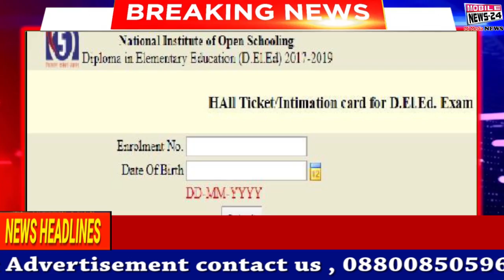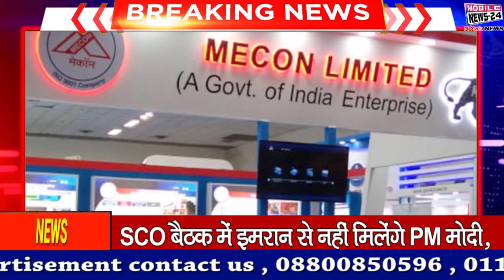दोपहर की फटाफट खबरें | Fatafat Khabren | Nonstop News | News Headlines | Mobilenews 24.